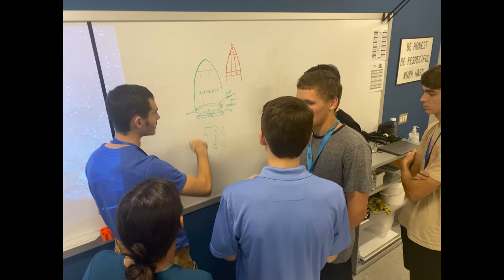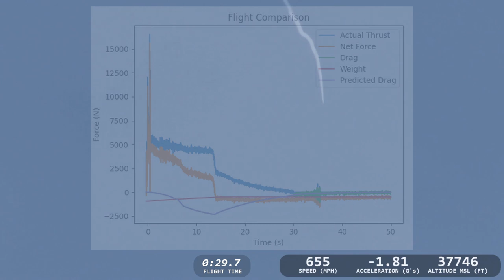Brazoswood High School SystemsGo students break World Altitude Record at White Sands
Brazoswood rocket exceeds 45,000 ft at White Sands Missile Range

Twenty-one students at Brazoswood High School have officially been notified that they set a new world record for altitude achieved by a high school student-designed and built hybrid-motor propelled rocket on June 26, 2022, at White Sands Missile Range.

[View Brazoswood HS launch video here]

The U.S. Army released official data that indicates the sounding vehicle–Horizon 1–reached 45,482 feet Above Ground Level (AGL). This surpassed the previous record of 36,100 feet achieved by students from Fredericksburg (TX) High School in 2000 with their Redbird 9 rocket.

WSMR launches are part of the capstone program of SystemsGo, designated the Goddard Level, with a goal to carry a scientific payload to 50,000 ft. At the Tsiolkovsky Level, students design, build, and launch rockets designed and to loft one-pound one mile high. Oberth Level students attempt to achieve the speed of sound.

More information on SystemsGo, including how to start a program, is